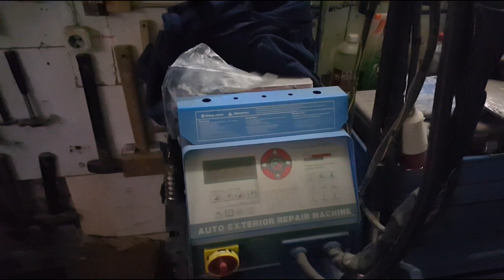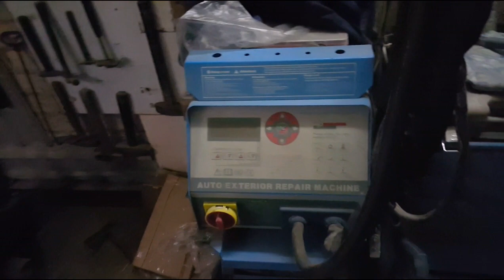до комплектовка споттера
ссылочка  на магазин

оснасткадляремонтакузова # споттер